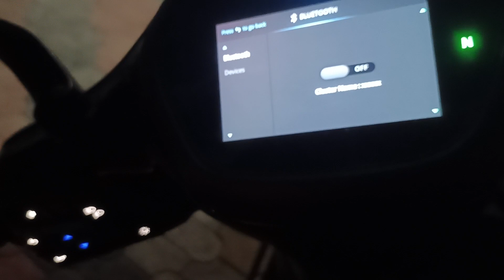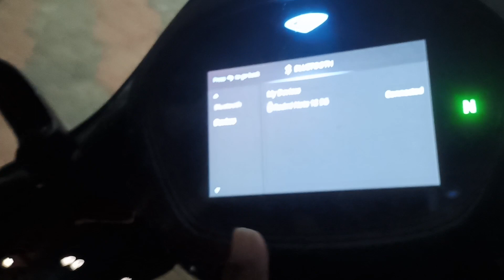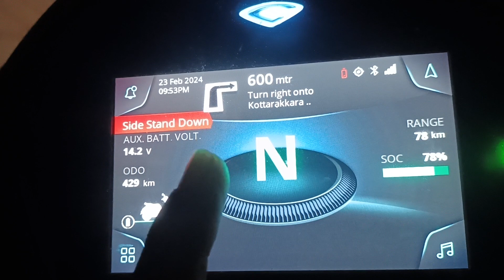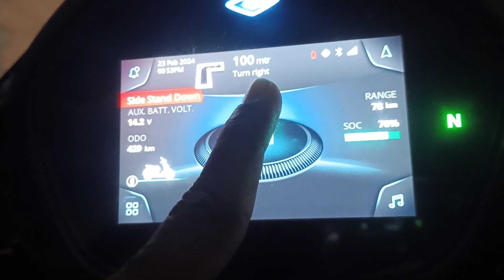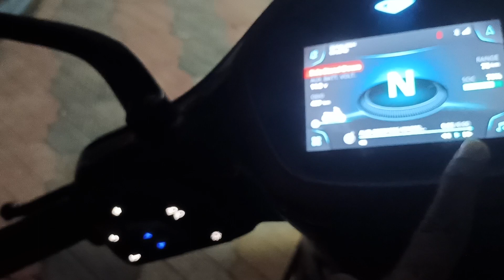Bajaj Chetak Electric scooter: Techpack എന്ന് പറഞ്ഞാല് ഞാൻ കാണിച്ചു തരാം. ടെക് പാക്ക് പ്രവർത്തനം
ആദ്യമായി ഒന്ന് പറഞ്ഞോട്ടെ വണ്ടി സൂപ്പർ ആണ് കേട്ടോ..

ഞാൻ ബജാജ് ഇലക്ട്രിക് സ്കൂട്ടറിനെ പറ്റി വളരെ ഡീറ്റെയിൽ ആയിട്ട് എടുത്തപ്പോൾ മുതൽ ഇന്നുവരെയുള്ള എല്ലാ കാര്യങ്ങളും ഞാൻ  എഴുതിയിട്ടുണ്ട് നിങ്ങൾ ഇതൊന്നു വായിച്ചു നോക്കിയിട്ട് അഭിപ്രായം പറയാൻ മറക്കരുത് 👇👇.

ബജാജ് ചേതക്കിന്റെ വണ്ടിയുള്ള കുറെ ആൾക്കാർ ചേർന്ന് ഒരു വാട്സ്ആപ്പ് ഗ്രൂപ്പ് ഉണ്ടാക്കിയിട്ടുണ്ട് അതിൻറെ ലിങ്കും ഞാൻ ബ്ലോഗിൽ ഉൾപ്പെടുത്തിയിട്ടുണ്ട്.വണ്ടി ഉള്ളതും വണ്ടിയെ പറ്റി അറിയാൻ ആഗ്രഹിക്കുന്ന എല്ലാവർക്കും ജോയിൻ ചെയ്യാവുന്നതാണ്.

☝️( വണ്ടി ഉള്ളവർക്കും ഇല്ലാത്തവർക്കും ഇലക്ട്രിക് സ്കൂട്ടറിനെ പറ്റി അറിയാൻ ആഗ്രഹിക്കുന്നവർക്കും, വണ്ടി എടുക്കാൻ ആഗ്രഹിക്കുന്നവർക്കും വേണ്ടി ഉള്ള ഗ്രൂപ്പാണ് ഇത് )